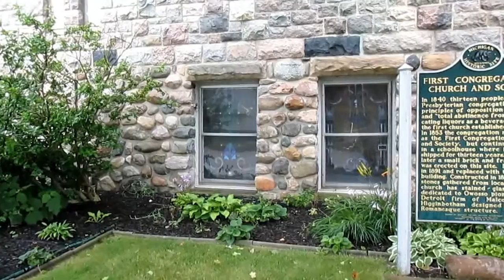Let's Visit Owosso, MI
Owosso is located in the heart of Shiawassee County, MI west of Flint, MI and northeast of Lansing, MI. I check out the main downtown area as well as sights of the Steam Railroad Institute and Curwood Castle. Also, as I walk back into downtown from Curwood Castle, a strong thunderstorm moves through bringing some very gusty winds.